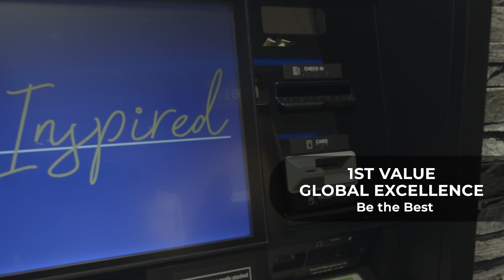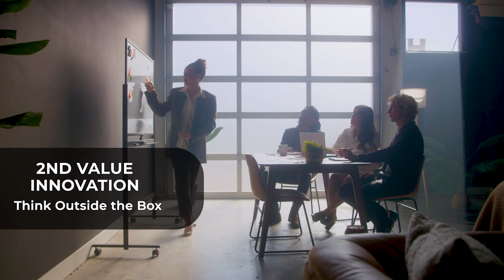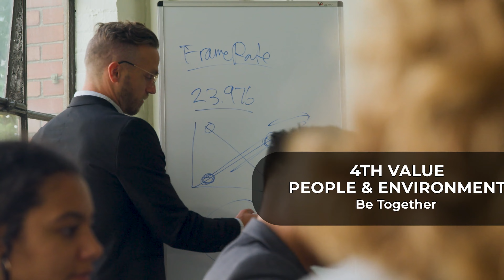Living The Brand Promise - Hyosung Innovue - North America